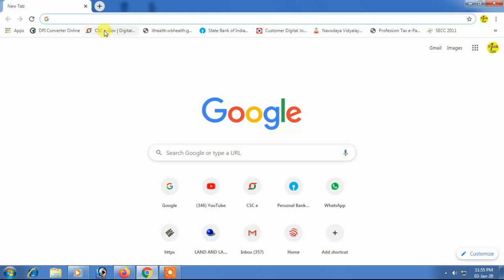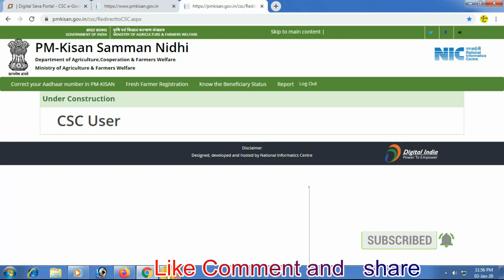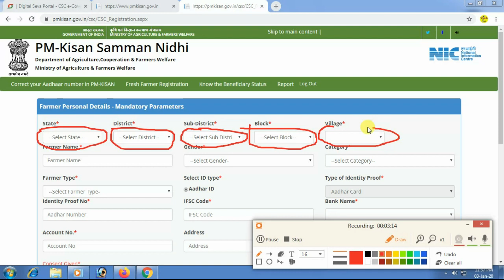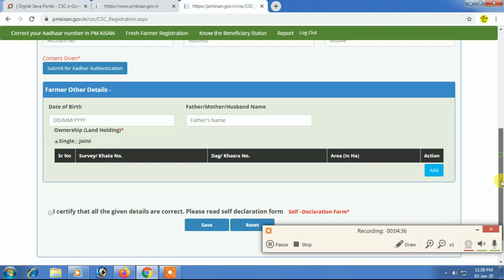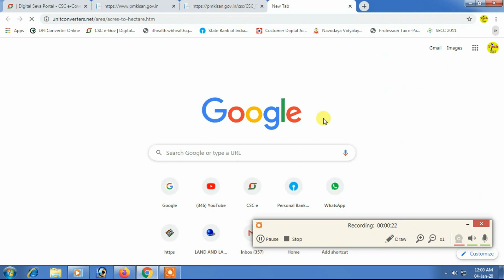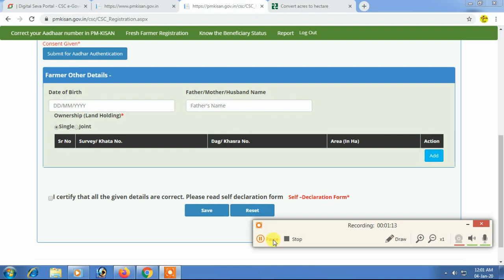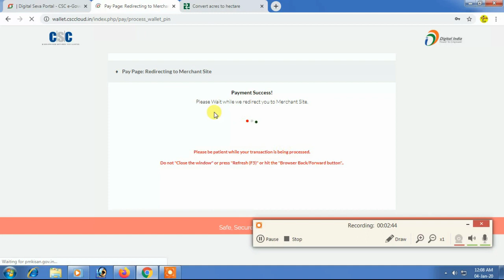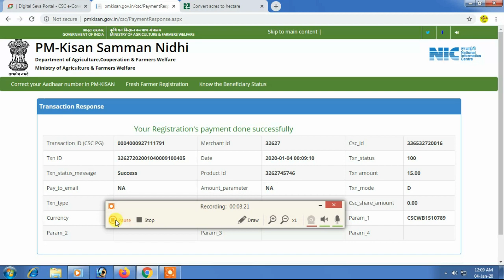PM Kissan Samman Nidha apply online 2020 Yojana॥ PM Kissan কীভাবে আবেদন করবেন সম্পূর্ন পদ্ধতি ২০২০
নমস্কার বন্ধুরা,
 আপনাদের অসংখ্য ধন্যবাদ আমার চ্যানেলে আসার জন্য। আমার চ্যানেলে আপনারা পাবেন নতুন নতুন ভিডিও
পাবেন। সরকারী চাকুরির আবেদন পদ্ধতি, সরকারী যোজনার ফর্ম ফিলাপ্, ব্যাঙ্কিং সংক্রান্ত সমস্যা, ইন্টারনেট
সংক্রান্ত সমস্ত কাজ, ফটোশপের কাজ্, ইত্যাদি সমস্ত সমস্যা সমাধান করা হ্য়্। বিশদ জানতে আমাদের্
নতুন কোনো ভিডিও পেতে অবশ্যই কমেন্ট বক্সে জানান ॥
PM Kissan Samman Nidhi Yojana 2020 ll PM Kissan Samman Nidhi Yojana 2020 ll PM Kissan Samman Nidhi Yojana 2020 ll PM Kissan Samman Nidhi Yojana 2020.